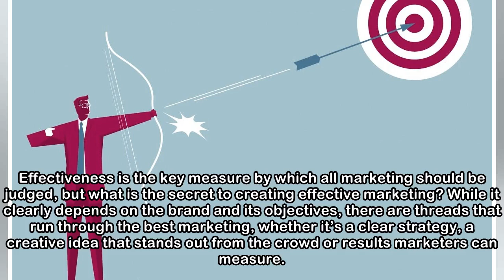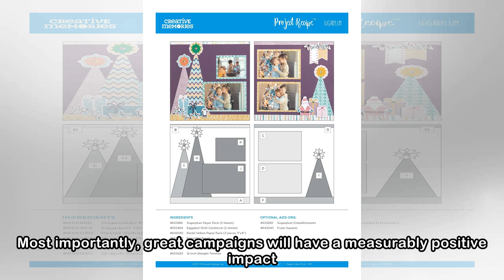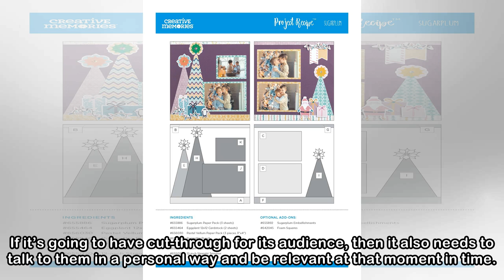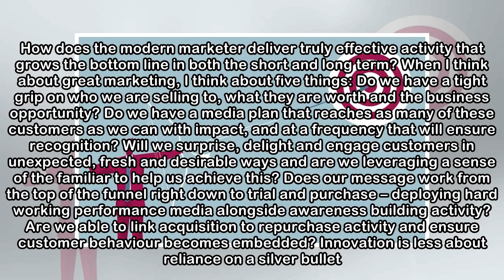Innovation, creativity and packing a punch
Effectiveness is the key measure by which all marketing should be judged, but what is the secret to creating effective marketing? While it clearly depends on the brand and its objectives, there are th...